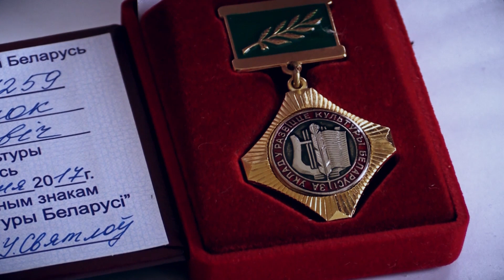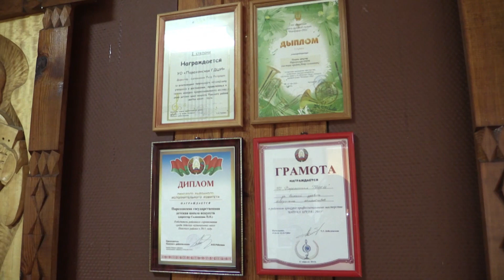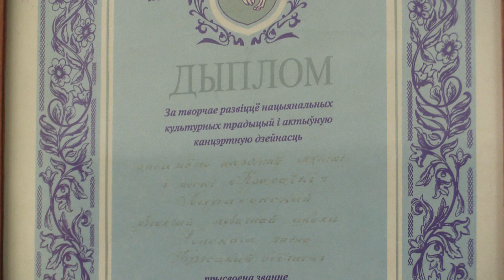Чалавек-аркестр Пятро Саламянюк. Праграма "Палеская скарбонка" 28.02.2018 г.